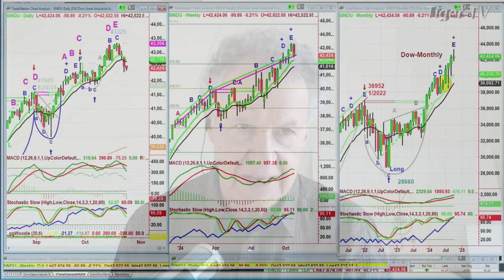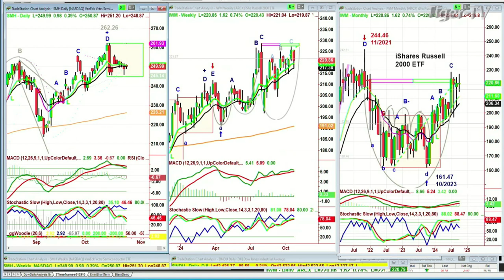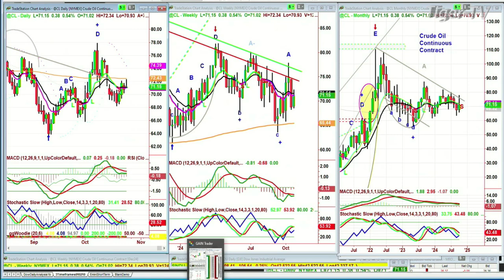October 24th, 10AM ET Market Update on TFNN - 2024